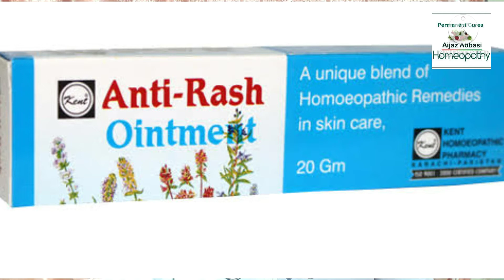How to treat and prevent Acne, Pimples, Rash, Itching & Wound in Simple way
Welcome to Homephathy & Health Channel,
Assalam o Alaikum friends, I am H/Dr M Aijaz Abbasi watch my this video to know How to treat and prevent acne, pimples ,rash, itching and wound in simple way by using Anti-Rash Ointment, it's benefits in Best Homeopathic Treatment.
I hope this video is helpful to all of you.
This video don't provide medical advice and for informal purpose only.